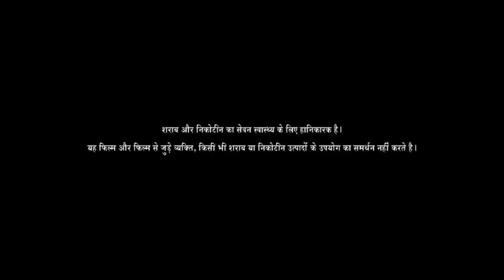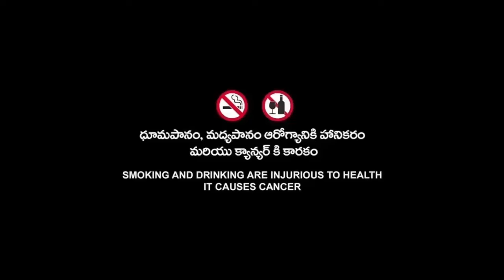Ayalaan (2024) Full Movie In Hindi Dubbed HD 720p Fact & Details | Sivakarthikeyan,Rakul Preet Singh